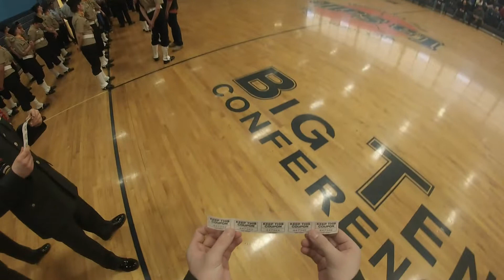Sean Wins a Raffle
Sean winning a raffle at a JROTC drill competition.